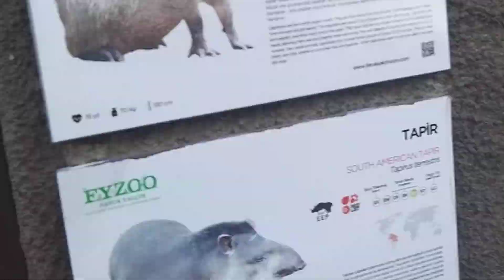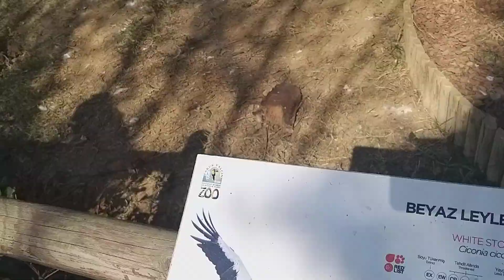Hayvanat bahçesi. PELİKAN.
HAYVANAT BAHÇESİ (kocaeli darıca)
HAYVANAT BAHÇESİ (kocaeli)
Çok güzel herkese tavsiye ederim.
haydi çocuklar hayvanları öğrenelim.